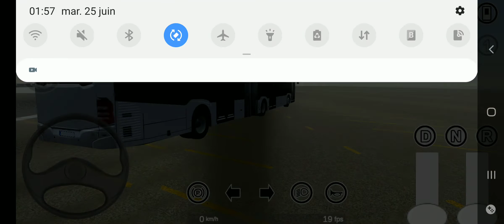Proton Bus Simulator #170 Nouveau Bus | Mercedes Benz Citaro GC2 | Update 1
Salut les amis ont se retrouve pour une nouvelle vidéo voici le lien du bus ⬇️